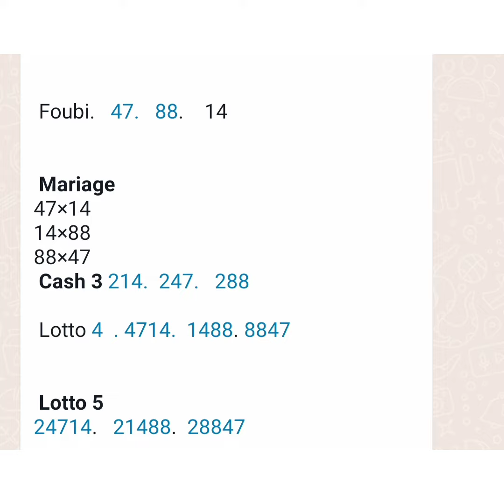bonjour ,men bon boul ki Cho anpil nan bòlèt New York et York pour midi 01/05/22 abone